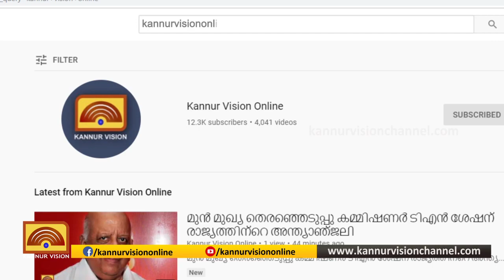തില്ലങ്കേരിയിലെ ഷിംജിത്തിന്റെ നെല്‍ കൃഷി വിളവെടുപ്പ് ഉദ്ഘാടനം ശിവദാസ് മട്ടന്നൂര്‍ നിര്‍വ്വഹിച്ചു